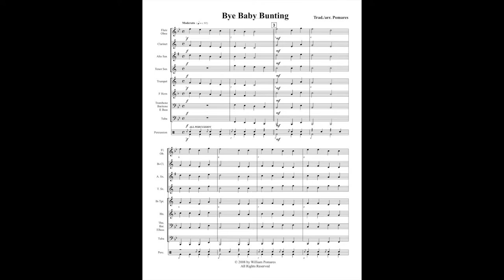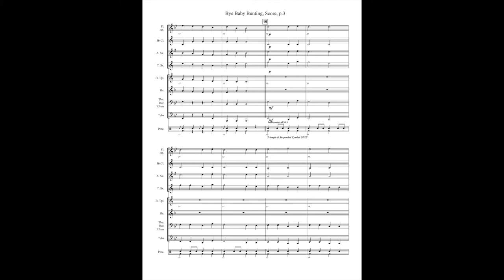Bye Baby Bunting for Beginning Concert Band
A performance piece for Beginning Concert Band. This is a 7-note song arrangement based on a song that is a 6-note melody. Perfect for beginning band!
under Music & Methods.